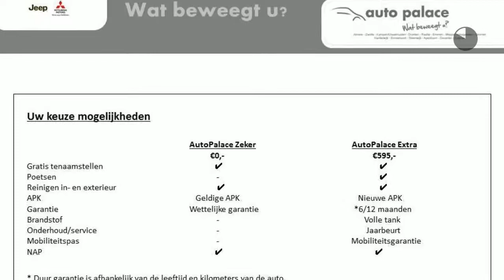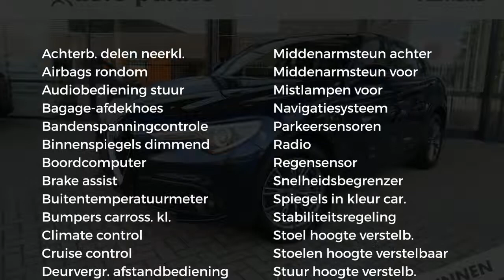Alfa Romeo Stelvio Super 2.2 AT 180PK